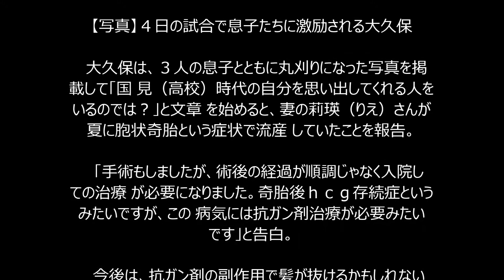【川崎】大久保、病床の妻を勇気づける１４年ぶりの丸刈り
sph-socc

　川崎の元日本代表ＦＷ大久保嘉人（３３）が１１日、自身のインス

タグラムを更新し、高校以来１４年ぶりという丸刈り頭を披露した。

【写真】４日の試合で息子たちに激励される大久保

　大久保は、３人の息子とともに丸刈りになった写真を掲載して「国

見（高校）時代の自分を思い出してくれる人をいるのでは？」と文章

を始めると、妻の莉瑛（りえ）さんが夏に胞状奇胎という症状で流産

していたことを報告。

 　「手術もしましたが、術後の経過が順調じゃなく入院しての治療

が必要になりました。奇胎後ｈｃｇ存続症というみたいですが、この

病気には抗ガン剤治療が必要みたいです」と告白。

 　今後は、抗ガン剤の副作用で髪が抜けるかもしれないと考え、「

妻がショックを受けると思いました。これからの入院や治療への不安

を少しでも和らげれたらなぁと思い、子供たちと相談して坊主にして

みました」と、経緯を説明した。

 　最後に「仮に副作用が軽く済んで、元々髪の多い妻が脱毛を気に

しないで済むかもしれないけど、我が家のやんちゃ坊主の笑顔がとっ

てもよく見えるし、何よりサッパリしましたー！！そんなこんなで、

みんなで乗り越えて冬にはもっと笑顔でいたいとおもいます！」と大

久保らしい言葉をつづった。

 　莉瑛さんは、大久保の中学時代の恩師の長女で、高校時代から交

際。Ｃ大阪に所属していた２００４年１２月に結婚している。